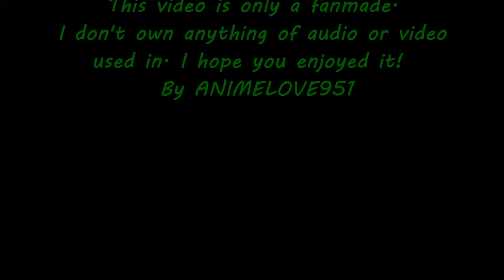Edward Nygma The Riddler Tribute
Audio: Egzod & Maestro Chives - Royalty (ft. Neoni)

Video: Gotham by Warner bros and Fox